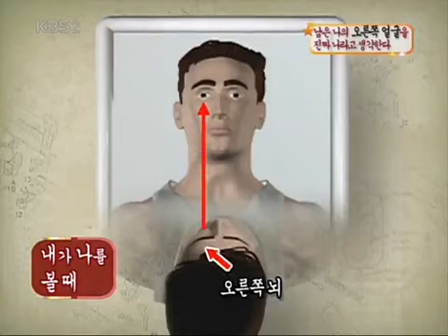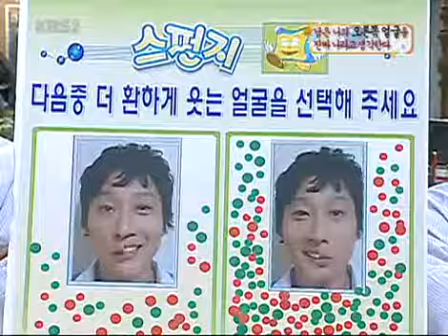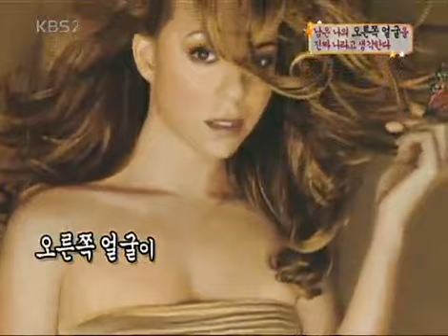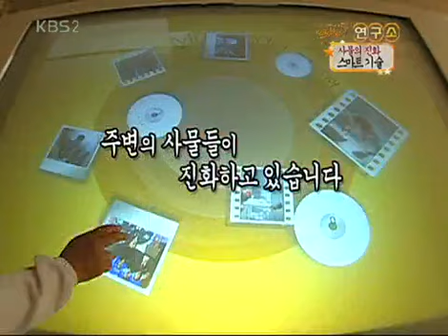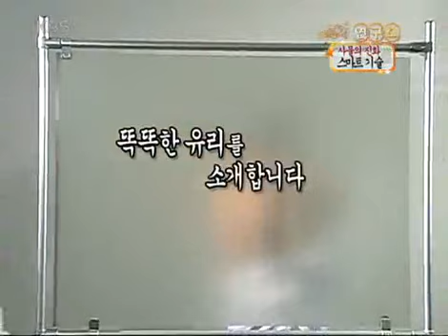스펀지 - Sponge 20060916 #004